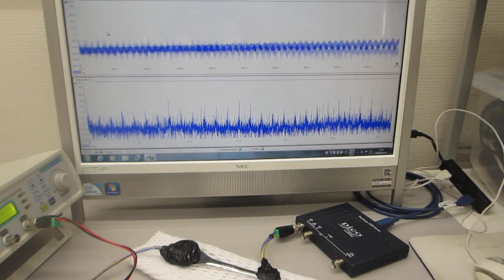オリジナル超音波プローブのダイナミック特性を評価する技術（超音波システム研究所）